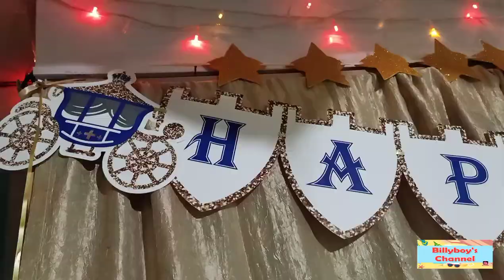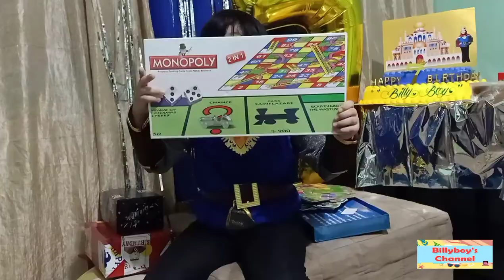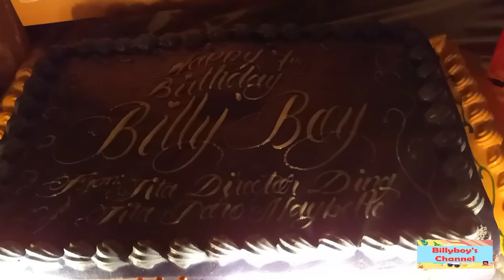B-day surprise gone wrong | Billyboys Channel